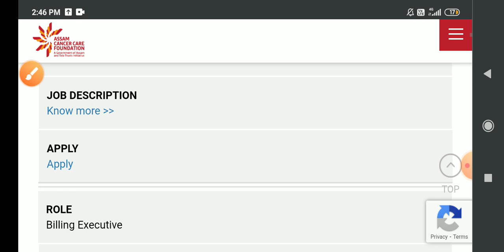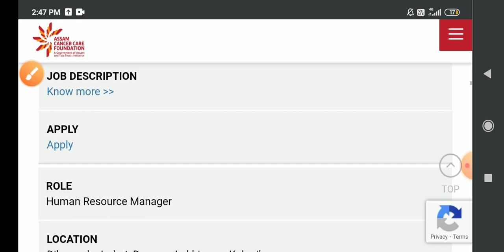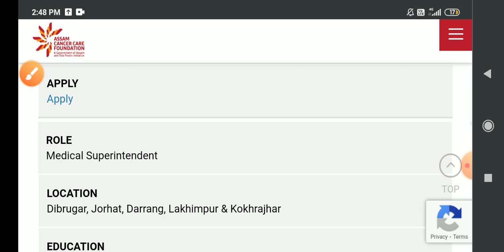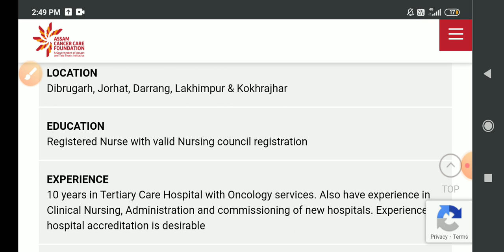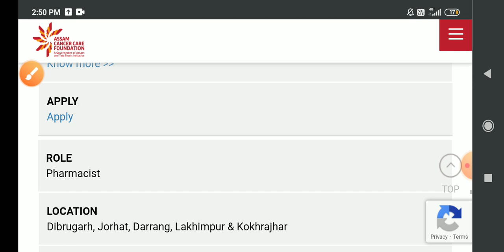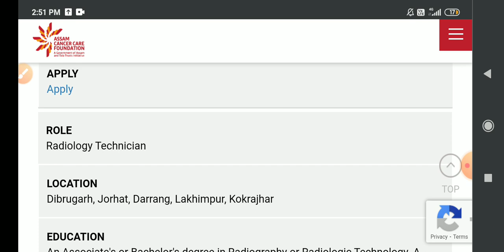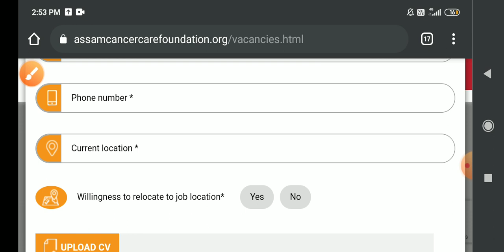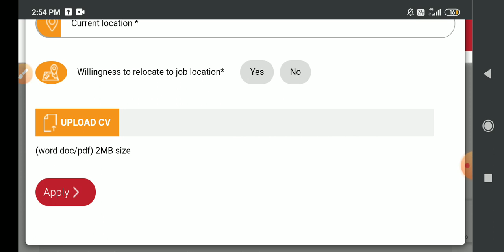Latest govt job update in assam | Assamese job news 2021 | Assam govt new job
Assam job
Assam govt job
Govt jobs
Jobs in assam
Assam jobs
Assam recruitment
Assam recruiting
Assam government
Assamese job
Assamese
Assam
Axom
Axomiya
Axomiya sakori batori
Assam sakori
assamese govt
Bibhag
vivag
Department
Job department
Department vacancy
Job news release
Jobs in
Private job
Private job in assam
Private sakori
Job salary
Govt help
Government helping
8 pass job in assam
8th pass govt job assam
Undermatric job
10 pass job assam govt
12 fail job
12th fail assam govt job
10+2 govt job
10+2 job
10+2 new job assam
10+2 central job
BA job
Bcom job
Bsc job
Graduate recruitment
Guwahati job
Guwahati
Gauhati
Guwahati sakori
Guwahati vacancy
In Guwahati
Guwahatir sakori
Guwahatit sakori
Guwahati vacancy
Nalbari sakori
Nalbari job
Nalbari govt job
Nolbari
Nolbari new job
Dibrugarh job
Dibrugarh govt job
Dibrugarh vacancy
Dibrugarh job update
Dibrugarh sakori
In dibrugarh
Jorhat sakori
Jorhat job
Jorhat job news
Jorhat sakori
Jorhator sakori
Majuli job
Majuli jobs
Tinsukia job
Tinsukia chakori
Tinsukia sakori
Silchar job
Silchar chakri
Silchar job news
Varak
nagaon job
Hojai job
Hojai new job
Dima hasao
ST JOB
ews job
OBC
OBC job vacancy
Minority job
Minority job update
Charaideo job
charaideo govt job
diphu job
Dhemaji job
govt job in dhemaji
Sibsagar job
Karimganj job
Karimganj govt job update
 Hailakandi job
nchill
haflong job
haflong govt job
lumding job
ma pass
Phd job
Teachers recruitment
Admit card
ADMIT CARD DOWNLOAD
ADMIT CARD
ADMIT
HALL TICKET
CALL LETTER
Engineering job
Railway job